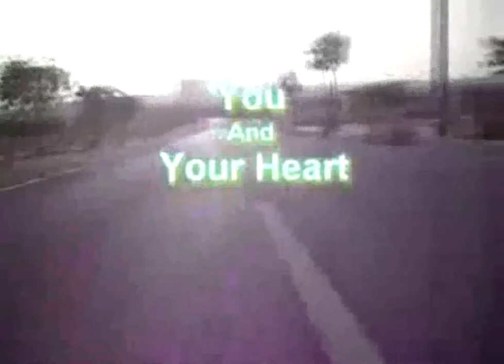Longboarding Session with Diogo Martins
Me riding a Longboard/Longskate, I started skating(longboard) 3 weeks ago, but already have experience from skate, hope you like :D Oh, comment and rate (and sorry for the bad quality).

Producing: Nuno Martins & Rodrigo Mira
Editing: Diogo Martins
Spot: Faro, Algarve, Portugal

Longboard : Mindless Longboards